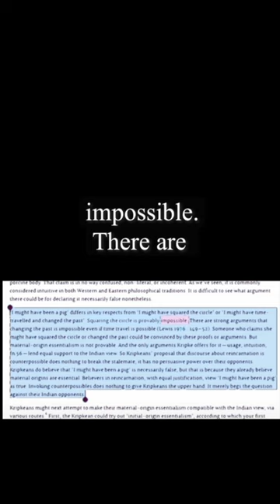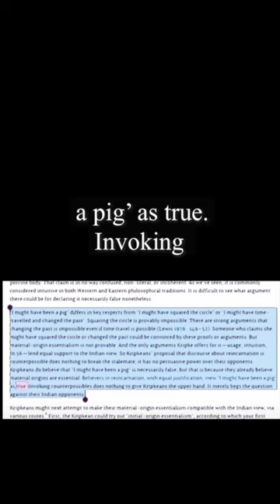Reincarnation - "I might have been a pig"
Ajinkya Deshmukh, Frederique Janssen-Lauret, Reincarnation and anti-essentialism: An argument against the essentiality of material origins, The Philosophical Quarterly, 2024;, pqae084,

Abstract
We argue that Indian speakers’ discourse about reincarnation represents a counterexample to the ordinary-language evidence for the Kripkean thesis of material-origin essentialism. Advocates of the essentiality of origins contend not only that persons have the property of coming from the two particular gametes they actually came from essentially, but also that competent ordinary-language speakers find this view intuitively compelling. We adduce evidence from Indian speakers’ discourse, both ordinary-language remarks and published literature about reincarnation, to disconfirm that contention. We argue that the view that persons are mental entities is clearly coherent, intuitive, and not obviously necessarily false. We consider mental essentialism as an alternative, according to which persons are only accidentally embodied or biological. But we argue against it in favour of a modally relative anti-essentialism: what properties count as essential to an object and what properties count as accidental is not fixed but varies according to pragmatic utility.

" ‘I might have been a pig’ differs in key respects from ‘I might have squared the circle’ or ‘I might have time-travelled and changed the past’. Squaring the circle is provably impossible. There are strong arguments that changing the past is impossible even if time travel is possible (Lewis 1976 : 149–52). Someone who claims she might have squared the circle or changed the past could be convinced by these proofs or arguments. But material-origin essentialism is not provable. And the only arguments Kripke offers for it—usage, intuition, fn.56—lend equal support to the Indian view. So Kripkeans’ proposal that discourse about reincarnation is counterpossible does nothing to break the stalemate; it has no persuasive power over their opponents. Kripkeans do believe that ‘I might have been a pig’ is necessarily false, but that is because they already believe material origins are essential. Believers in reincarnation, with equal justification, view ‘I might have been a pig’ as true. Invoking counterpossibles does nothing to give Kripkeans the upper hand. It merely begs the question against their Indian opponents..."

This is an open access article distributed under the terms of the Creative Commons CC BY license, which permits unrestricted use, distribution, and reproduction in any medium, provided the original work is properly cited.

You are not required to obtain permission to reuse this article.